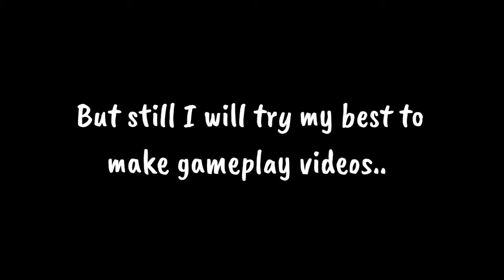*NEW* BR CHALLENGE #4 | COD MOBILE | HADES | VAGUE GAMER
FAQs:-
Which device you are using?
Ans-Poco F3 GT (Yes I upgraded my phone 😊).

Ans-Kinemaster.

Ans-PixelLab, Picsart and Kinemaster.